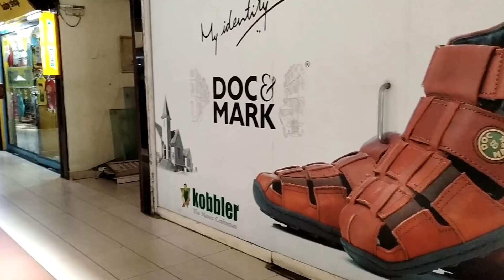Redmi Note 7 Camera review Malayalam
Redmi Note 7 review Malayalam
Redmi Note7 Camera